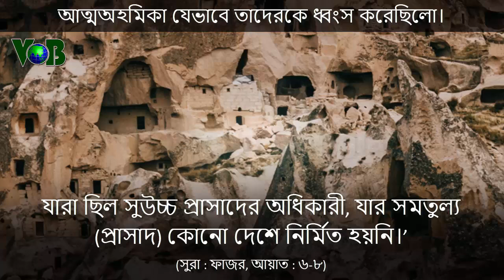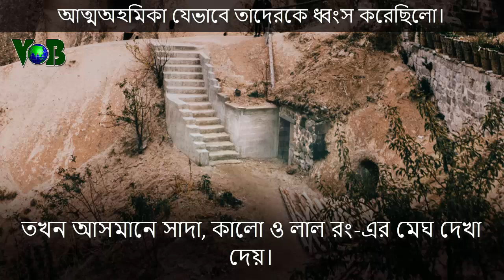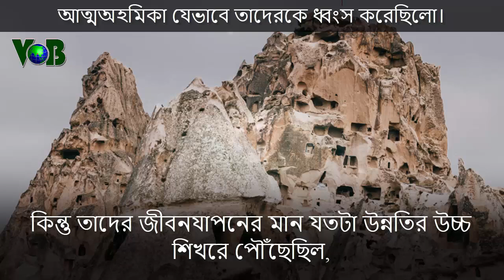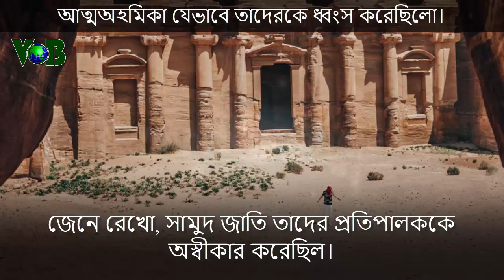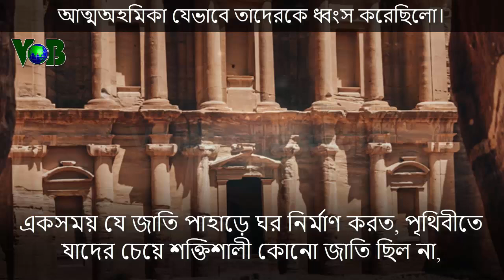দেখুন আত্মঅহমিকা কতটা ভয়ঙ্কর!! আদ জাতি ও সামুদ জাতির ধ্বংস ইতিহাস।